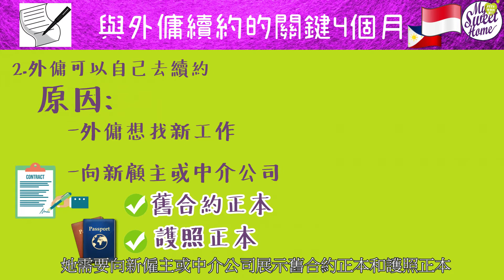應該何時⏰與外傭洽談續約事宜?🤔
聽聽外傭顧問點樣講👨‍🏫
Follow us on:

Facebook:安樂窩僱傭中心 My Sweet Home Employment Agency

📍安樂窩擁有菲律賓及印尼駐港領事館認可之僱傭牌照

安樂窩僱傭中心
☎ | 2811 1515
🏢 | 中環、銅鑼灣、海怡半島、寶琳、調景嶺、沙田、荃灣西